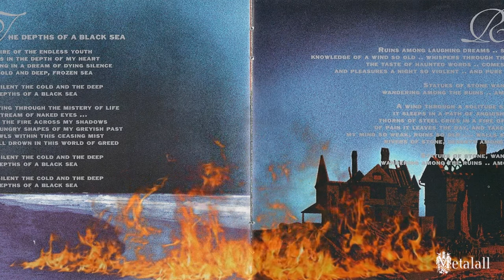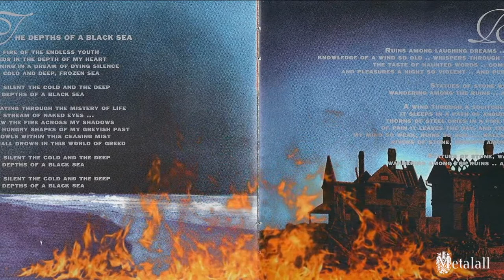Unanimated Melodic Death/Black Metal (metal documentary)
Documentary about the Melodic Death/Black Metal band Unanimated.

Country of origin:Sweden
Location:Stockholm
Status:Active
Formed in:1988
Genre:Melodic Death/Black Metal
Lyrical themes:Death, Darkness, Suicide, Depression, Satan
Current label:Century Media Records
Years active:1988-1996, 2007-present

Rehearsal Demo 1990 Demo 1990
Fire Storm Demo 1991
In the Forest of the Dreaming Dead Full-length 1993
Ancient God of Evil Full-length 1995
In the Light of Darkness Full-length 2009
Annihilation EP 2018